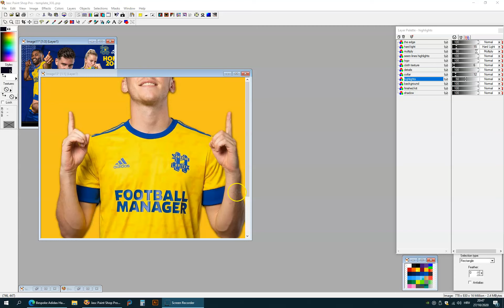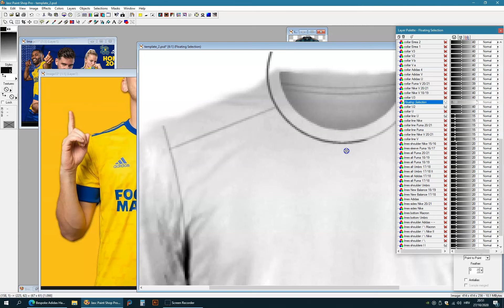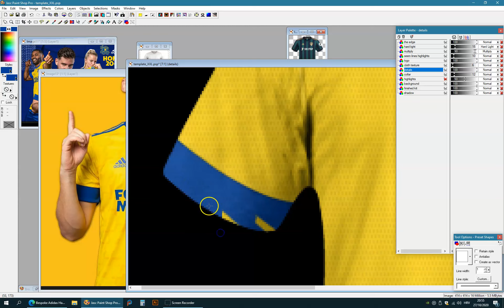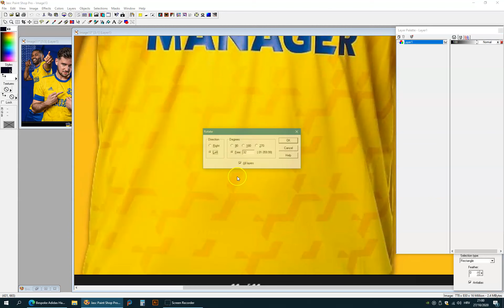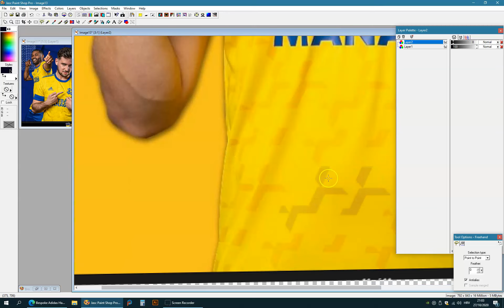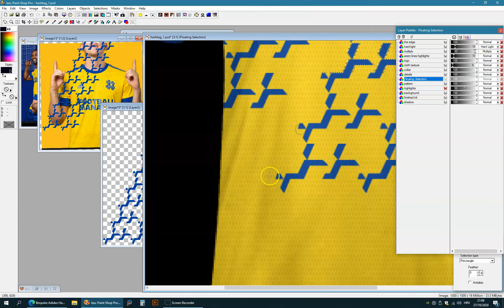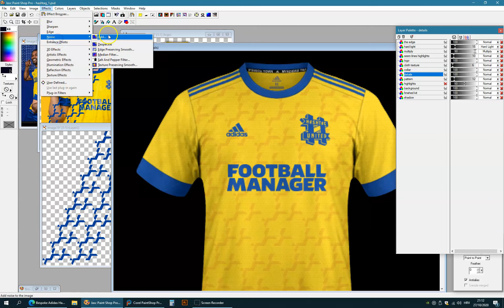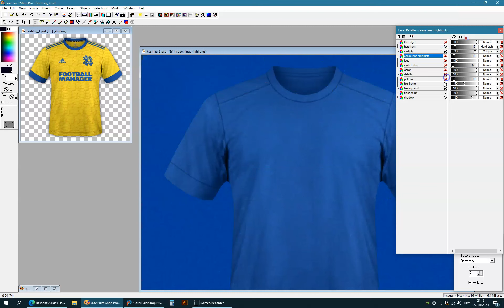Making the new Hashtag United kit for Football Manager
Let's make the new shirt for an unusually popular team from tier 9 English league - Hashtag United.

Fantasy kit that can be used as third kit, or future seasons away kit:

Visit sortitoutsi.net for more kits, templates and other FM graphics.